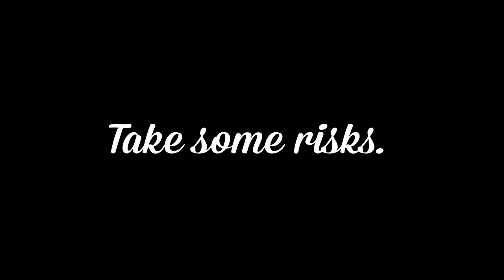The View - GoPro HD Hero Cam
This is what happens when I throw my GoPro Hero2 Cam into the air.

Filmed at 120 FPS in my backyard.